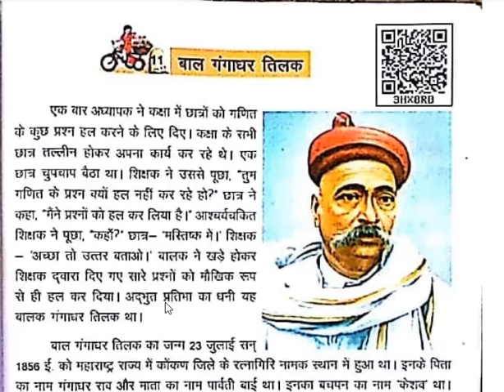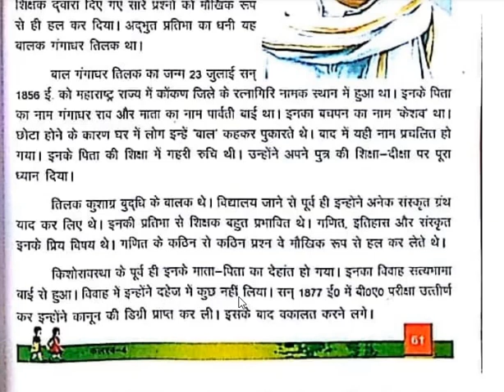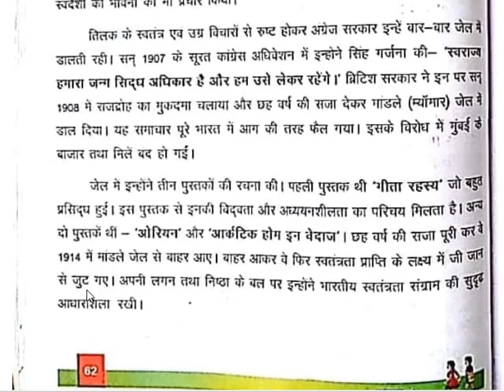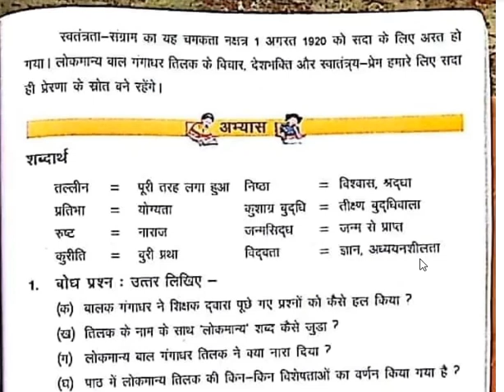बाल गंगाधर तिलक Class 4 Kalrav Book Primary School Uttar Pradesh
बाल गंगाधर तिलक नामक पाठ में उनकी जीवनी के बारे में वर्णन किया गया है